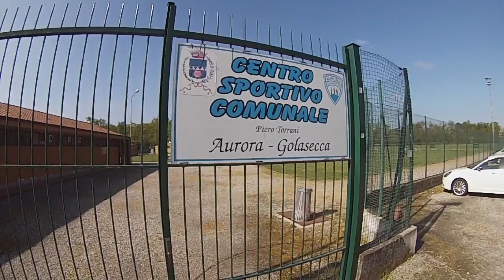360 minuti del ticino 2015 percorso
breve descrizione del percorso 2015

guardalo in HD